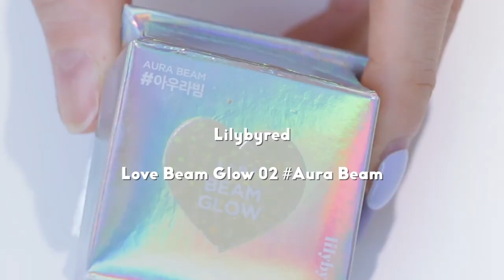어디서 봄 냄새 안나요?💐 우리 같이 준비해요! Get Ready With Me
겟레디예요 드디어!
저도 똑같이 마스크 끼고 주 1-2회 겨우 메이크업하고 다니는 요즘인지라,
정말 오랜만에 들고왔는데, 뭉독자들과 이런 저런 얘기 나누고 싶었어요!
(근데 중간에 잠깐 ‘감정기복’에 대해 얘기하는 구간이 있는데, 마스카라 바르면서 얘기할게요~ 해놓고 까먹고 말 안했네요,,,ㅎㅎ;; 역시!)

🔸Products

3CE - Velvet Fit Foundation
쓰리씨이 - 벨벳 핏 파운데이션

the SAEM - Cover Perfection Fixealer 01 Clear Beige
더샘 - 커버 퍼펙션 픽실러 01 클리어 베이지

chica y chico - Hard Skinny Brow Styler 03 Milk Brown
치카이치코 - 하드 스키니 브로우 스타일러 03 # 밀크 브라운

benefit - 3D Browtones #2
베네피트 - 3D 브로우톤즈 #2

Bbia - Last Blush Triple 02 Cool Box
삐아 - 라스트 블러쉬 트리플 02

Lilybyred - Love Beam Glow 02 Aura Beam
릴리바이레드 - 러브빔 글로우 02 아우라 빔

FORENCOS - Bare Shadow PAlette 09
포렌코즈 베어 섀도우 팔레트 09

CLIO - Sharp, So Simple Waterproof Pencil Liner 02
클리오 - 샤프, 쏘 심플 워터프루프 펜슬 라이너 02

MAC - Eyelash Curler
맥 - 뷰러

NEOGEN - Extra Volumecurl Metal Maxicara 02
네오젠 - 엑스트라 볼륨컬 메탈 맥시카라 02

FORENCOS - Fluor blusher 01 Coral Garden
포렌코즈 - 플루어 블러셔 01

HERA - Rouge Holic Matte 437 Mod Orange
헤라 - 루즈 홀릭 매트 437 모드 오렌지